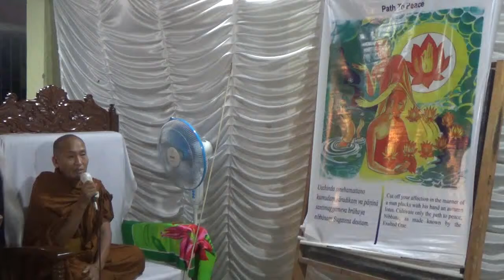Dhammapada Chart Desana in Chakma [3]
Most Venerable Nandapal Mahathera is a renowned International Dhamma and Meditation Teacher, who continued the legacy of His Teacher Most Venerable Bana Bhante's teachings of Dhamma for the people's welfare and happiness.  Most Venerable Nandapal mahathera is like a shine pole star in the Dhamma horizon having contributed in abundance to the promotion and preservation of the Buddha Sasana.